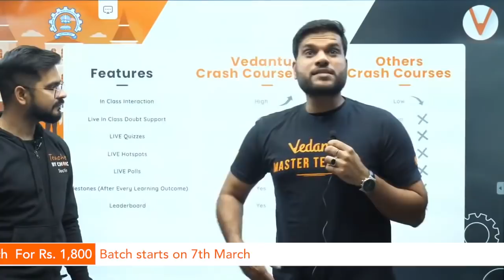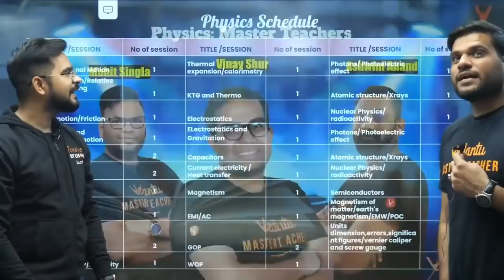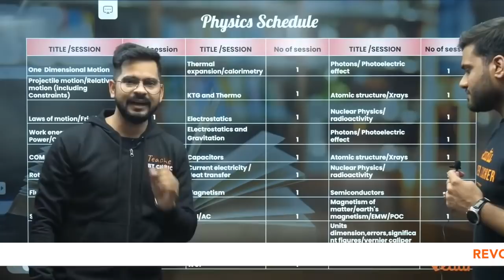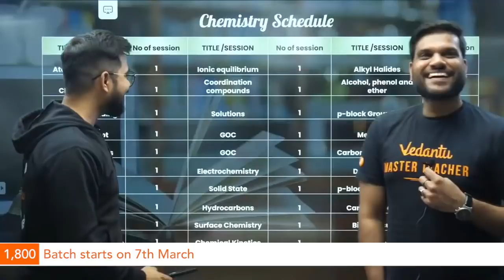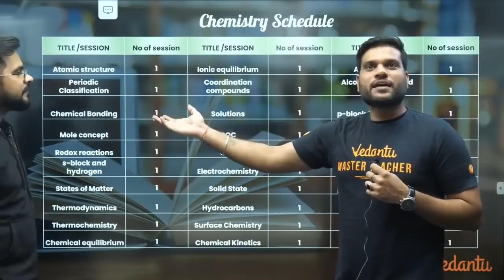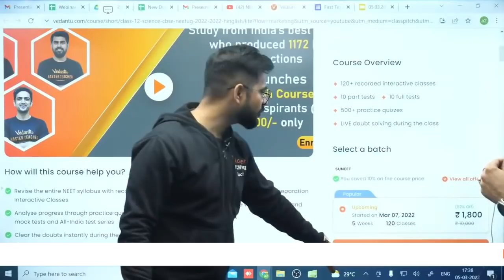NEET 2022 Crash Course Lite (Hinglish) In Detail From Arvind Sir and Sahin Sir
✅Still Interested in Joining Karma Batch? Fill the Form and share your details

Hello Students, watch the session on the Complete NEET Syllabus. In this video, Sachin Sir and Arvind Sir will cover the Complete NEET Syllabus for NEET 2022 Preparation. The topic would be discussed in complete detail. This session will be very helpful for the students who are preparing for NEET Exams 2022. If you want to score high in the NEET Physics Exam Paper, then this session will help you get more marks. So watch the complete video, and let's get a better understanding of the topic.